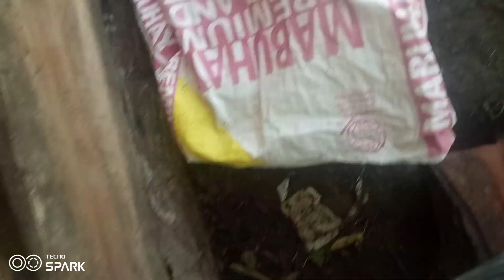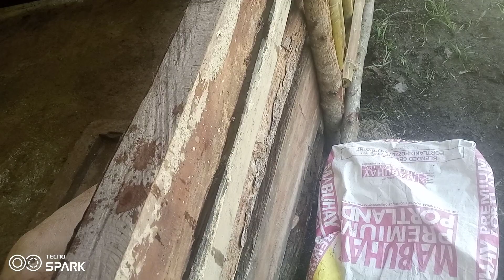Visiting my piggery